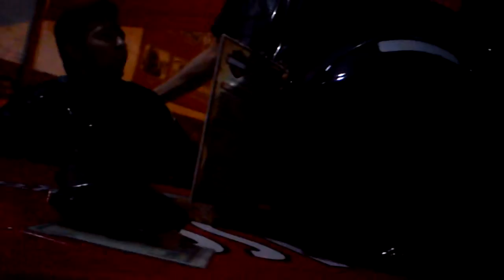RAFAEL E O BÊBADO